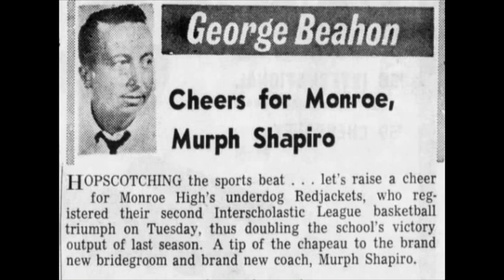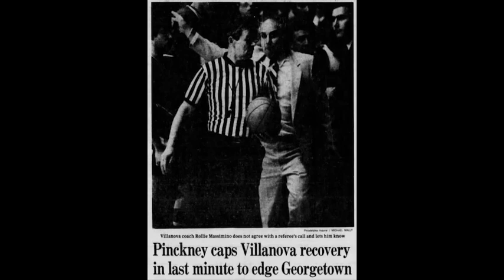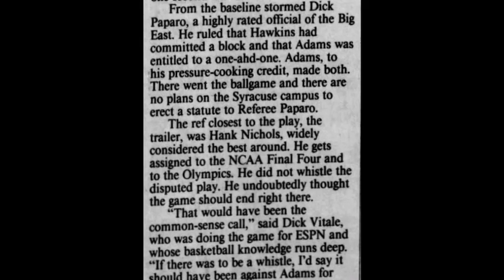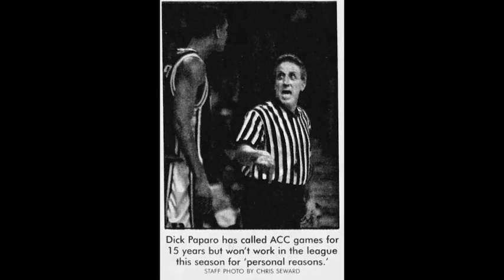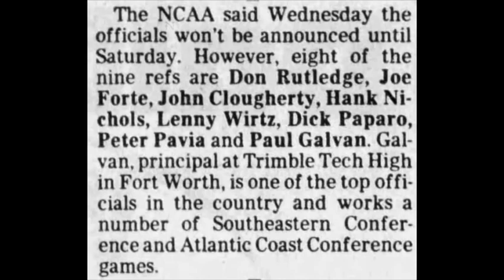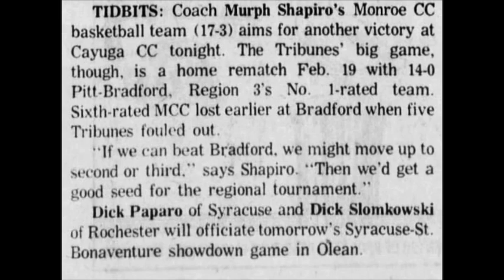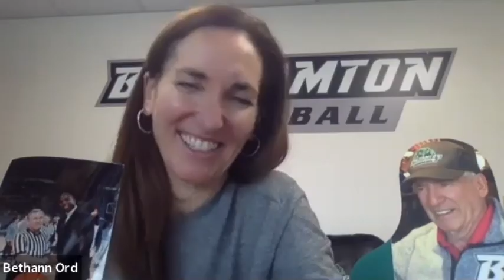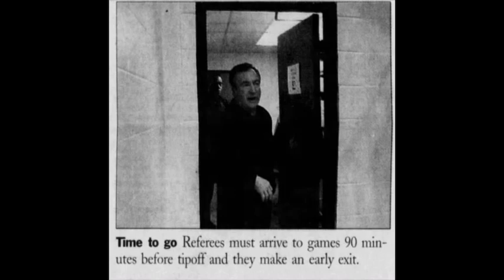Big East Rewind Zoomcast Episode 23: Featuring Big East Refs Gene Monje, Dick Paparo & Murph Shapiro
A 360 degree look at the greatest college basketball confrence in the country, The Big East. The stories told are from the people who lived it , the players, coaches, media, and even officals .Our Hosts Chuck Everson Nova 85 National Champion and Sonny Spera Syracuse 85 are historians of the confrence and Bridge the Past with the current day Big East .A must watch for any college basketball fan .